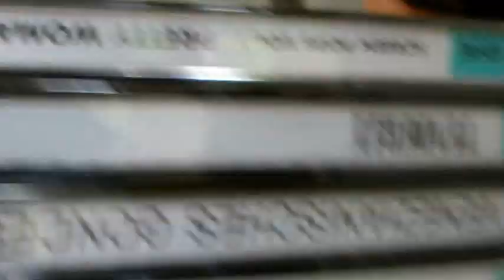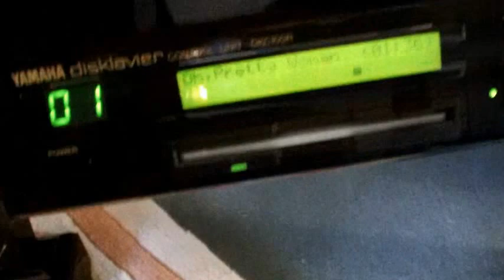Magic Piano Plays | Pretty Woman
So hey. OPEN THE DESCRIPTION NOW!

This is my rich Nan's piano. It's amazing. I don't know the exact model, but it is fitted with a Disklavier - look it up on wikipedia:)
I filmed two other songs out of the many it can play, I should have filmed them all... MY BAD! :(